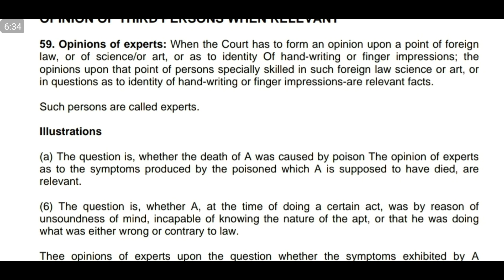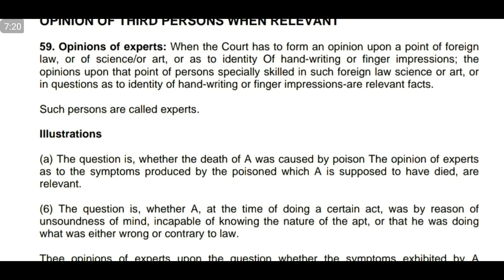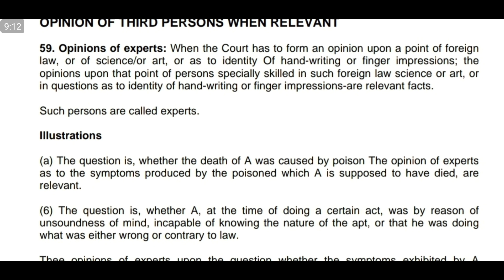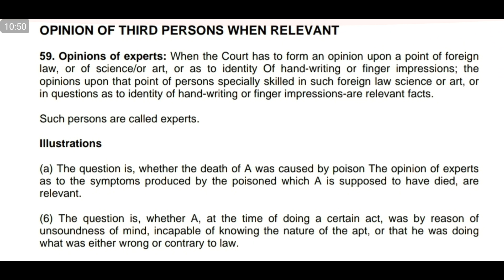Opinions of expert ☆ Article 59 QSO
in this video I will try to elaborate openion of expert in law of evidence or article 59 qso. this is vary importent topic.